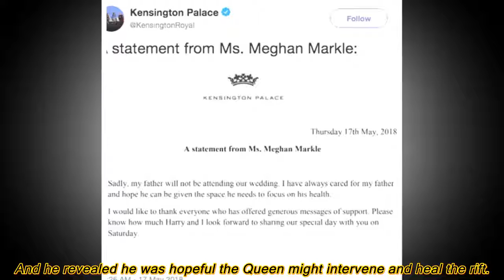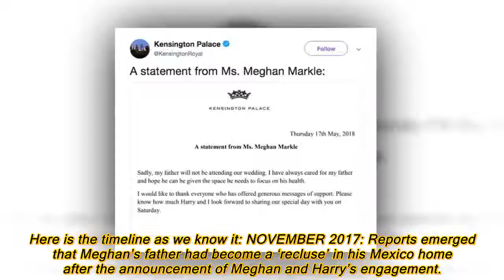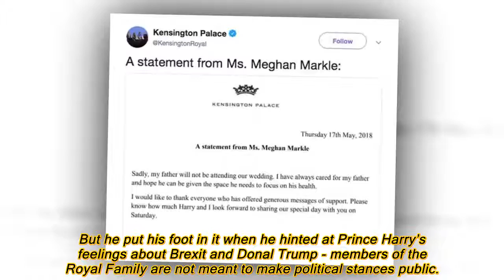Meghan Markle dad: Thomas Markle speaks out on RIFT with Duchess - history of family feud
MEGHAN Markle’s estranged father has given another exclusive interview to Good Morning Britain, issuing a plea to his daughter to get in touch. So what is the history of this rift?